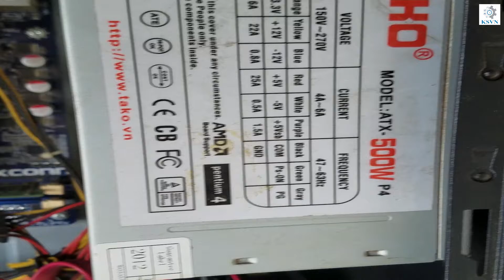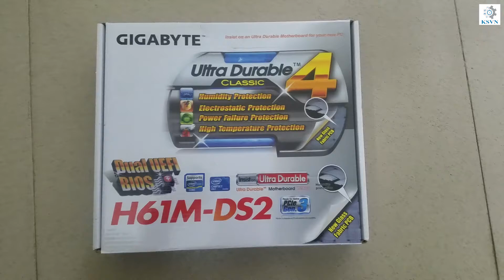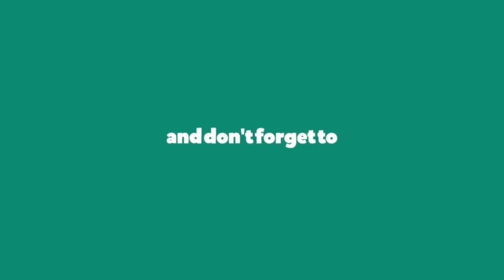Computer cleaning information and steps